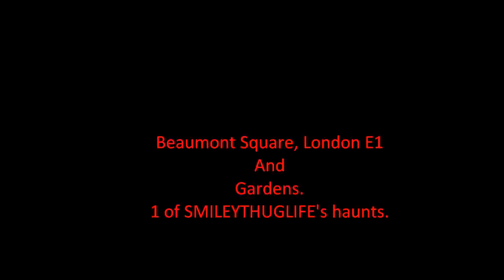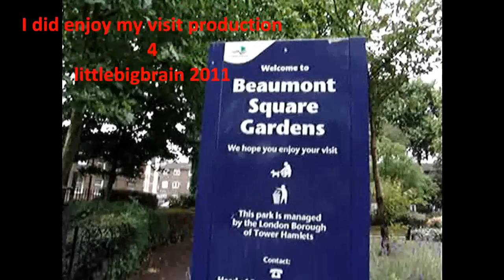Smileythuglife's STP hangout at Beaumont Square Gardens, London E1.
A quiet walk on the 'wild' side of east London. Next month the Police are going to hold a street meeting here. I wonder if Smileythuglife will turn up with his mates and cause trouble then.